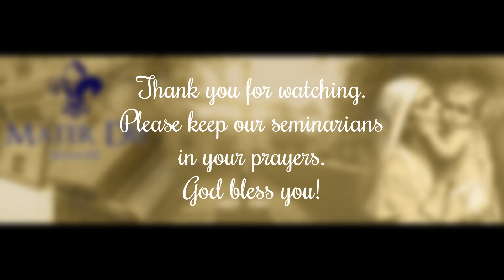Mater Dei Seminary: Chanted Compline- May 10, 2023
Compline chanted by the seminarians of Mater Dei Seminary and joined by the visiting priests on the eve of priestly ordinations.